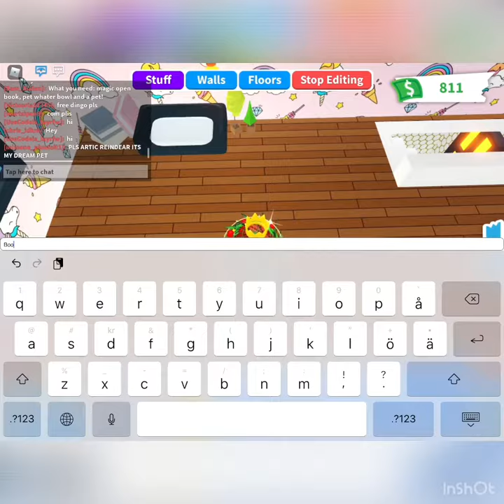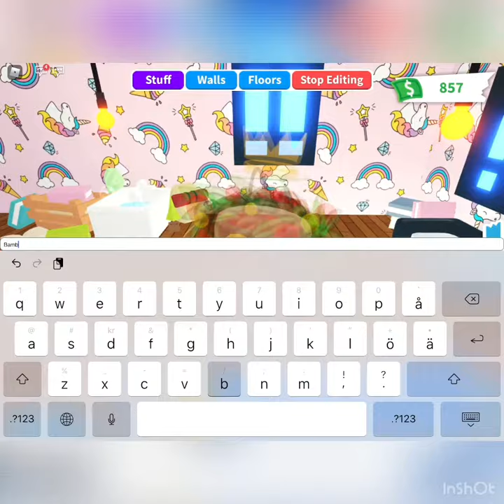3 short and easy build hacks in Adopt me! || Kiwi Safari